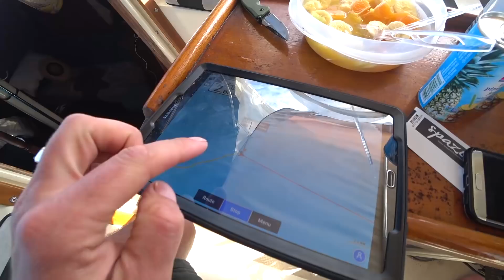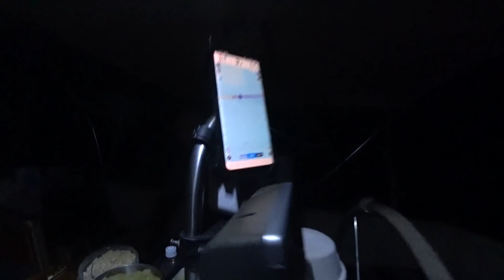ПУТЕШЕСТВИЕ НА ЯХТЕ. ПОСМОТРИ НА БЕРМУДСКИЙ ТРЕУГОЛЬНИК ИЗНУТРИ!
Привет! Хочешь узнать как выглядит Бермудский треугольник изнутри? Смотри это видео, и ты узнаешь что скрывается внутри Бермудского треугольника на самом деле! Посмотри наше путешествие в Бермудский треугольник, на парусной яхте Марго. Это мой любимый парусник, мой настоявший парусный корабль! Тут есть на что посмотреть!

✅ Сбербанк: 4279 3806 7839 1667
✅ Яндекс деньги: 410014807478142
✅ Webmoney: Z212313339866